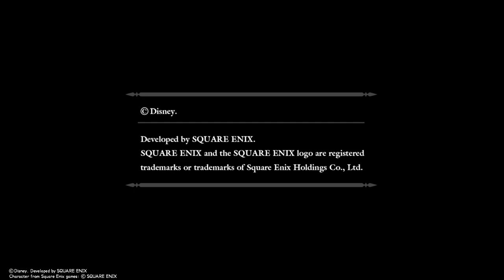The Duengon Of Innuendo!! Kingdom Hearts 2 Let’s Play Pt 13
What da beast doin tho